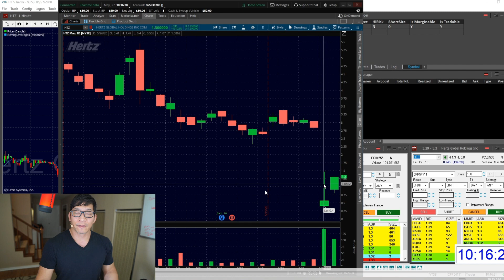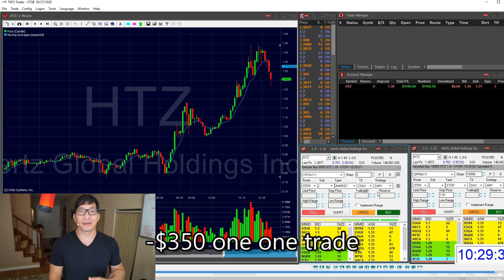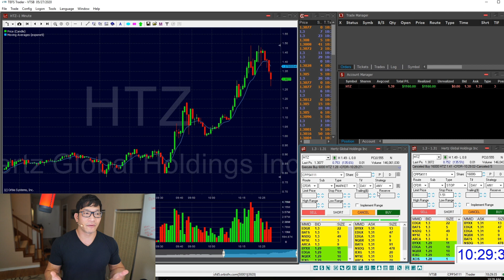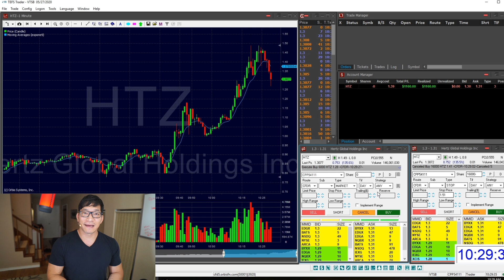$1000 in 10 minutes | How to Day Trade for Beginners | 2020.05.27 | Reading Level 2 | Paper Trading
Join me and other traders on the Discord app in Newby Trading Chatroom

I will keep you all posted on my thoughts.